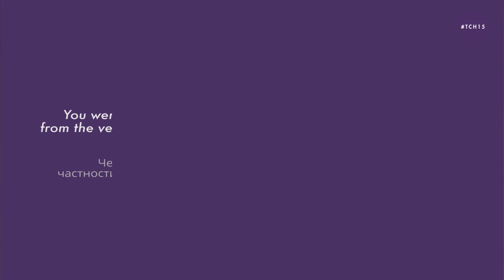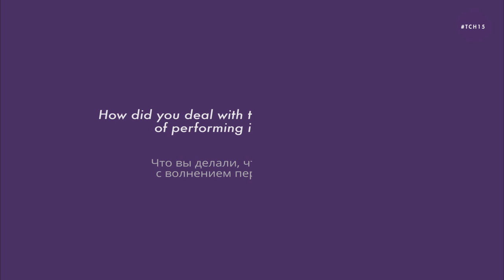TCH15 - Daily Journal Voice: "Love the Music, Love the Audience"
TCH15 Follow the XV International Tchaikovsky Competition in video with the Daily Journal!

XV International Tchaikovsky Competition - Daily Journal Voice: "Love the Music, Love the Audience", an interview of Mikhail Petrenko

Four teams of special video reporters make you live the best of the Competition in video.